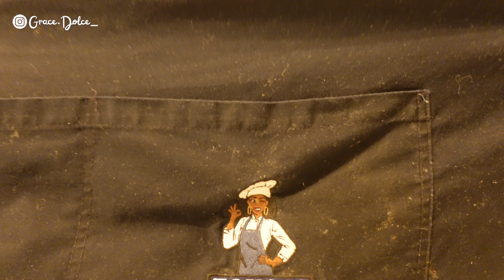Dans ma vie de Maman et Restauratrice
Bonjour, Bonsoir !

C'est vrai que ces derniers temps, je me fais vraiment rare sur YouTube, vous me manquez aussi. J'essaie encore de trouver mon rythme entre le travail, le restaurant, la vie de maman et mon rôle de femme. Par la grâce de Dieu, on y arrive tout doucement, mais quand j'ai du temps libre, j'en profite au maximum pour me reposer et profiter de mes proches.

Si vous êtes de passage à Anvers ou tout simplement en Belgique, n’hésitez pas à passer.

Tokoss Antwerp
Ernest Van Dijckkaai 19-20
2000 Antwerpen

Vous pouvez me suivre sur mes différents réseaux

✍🏽 N’hésite pas de me mettre en commentaire ton avis après chaque vidéo.